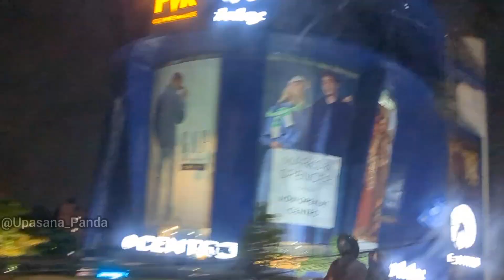Ratha Yatra 2023 // Bangalore traffic🚦& night 🌃 life //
location 📍
Agara Shri Jagannatha Swami Temple
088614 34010